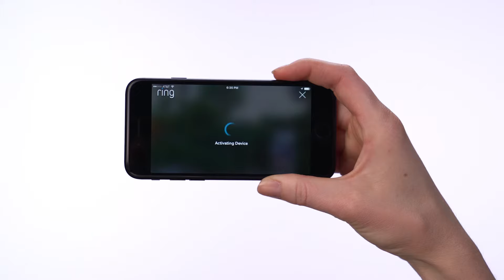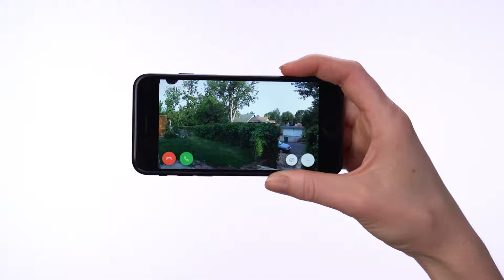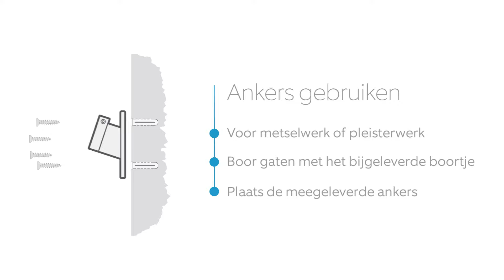Je Ring Spotlight Cam Battery installeren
Kom je er niet uit? We zijn te bereiken van maandag tot en met vrijdag tussen 09.00 en 17.00 uur.